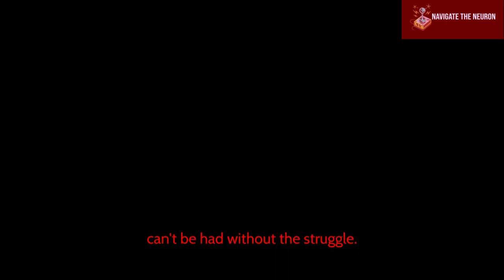What stops you to run? | Wilma Rudolph inspiring life story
In this inspiring video, we take a closer look at the remarkable life of Wilma Rudolph, a trailblazer in the world of athletics.

This video is made on a purpose for you to listen during your commute to office or in the free time.